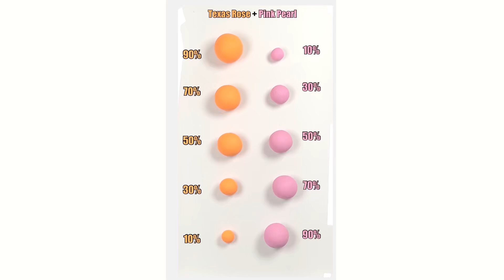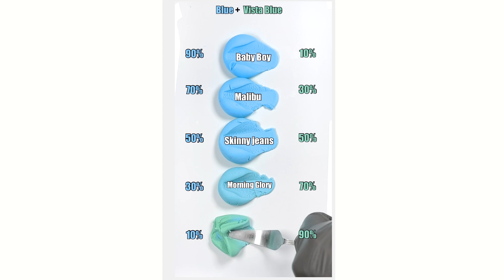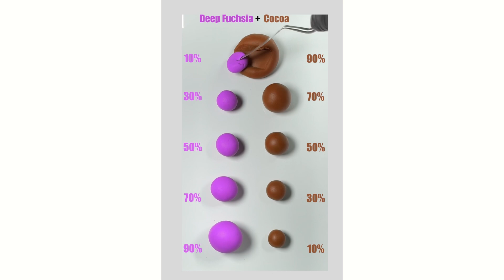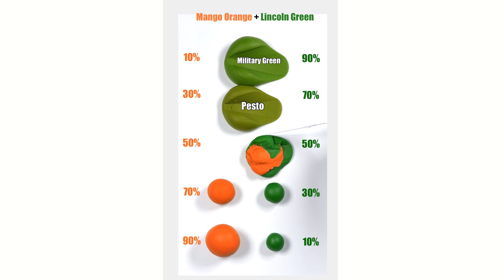How to make different colors?